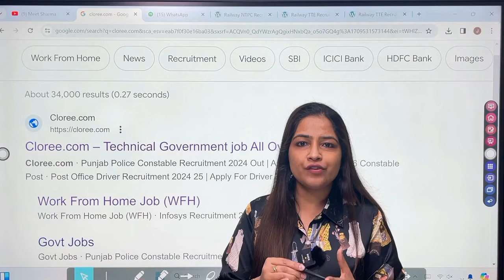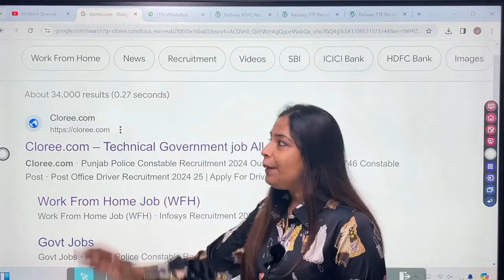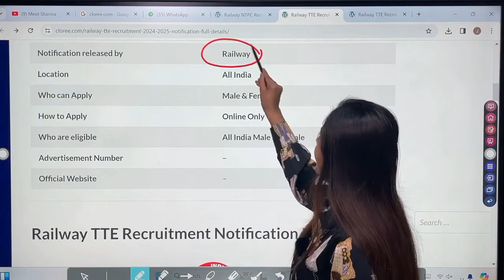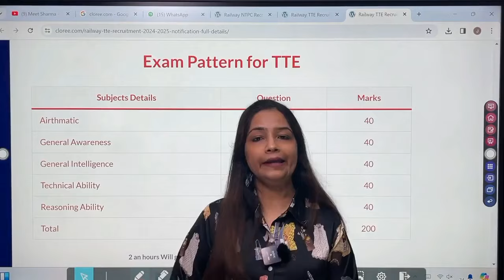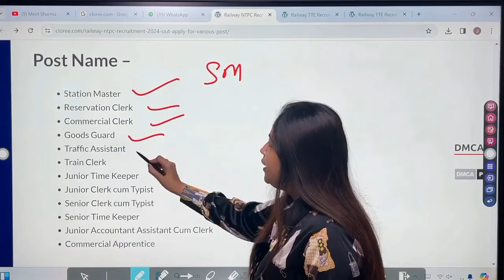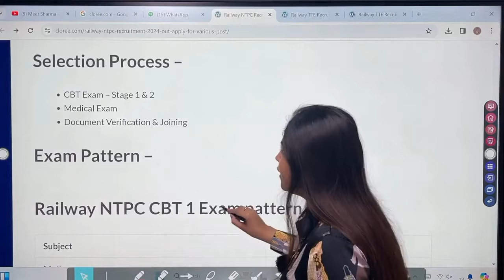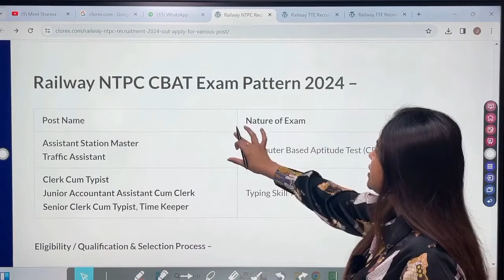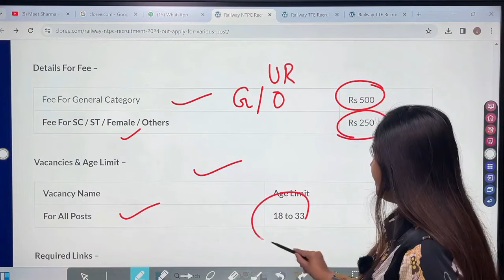Railway Clerk Recruitment 2024 | Railway TC, TTE Vacancy 2024 | Technical Government job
Railway TTE Ticket Collector Recruitment 2024 | Railway TC Vacancy 2024 | Railway Upcoming Job 2024,Technical government job,Railway Clerk New Vacancy 2024 | Railway TC Clerk Recruitment 2024 | RRB Bharti 2024 | June 2024

railway clerk vacancy
railway tc job details
railway tc qualification
railway clerk qualification
railway ticket collector job qualification 2024
railway recruitment 2024
railway tc clerk vacancy 2024
railway jobs 2024
railway tc kaise bane
railway tc syllabus 2024 in hindi
railway tc syllabus 2024
pw
railway jobs
ssc wallah
ssc
रेलवे TC और CC बड़ी भर्ती NTPC 2024
Railway NTPC Level 1 to 6 New Recruitment 2024
New Vacancy
railway tc vacancy 2024 full details
railway ticket clerk Recruitment 2024
railway ntpc typing and non typing post details